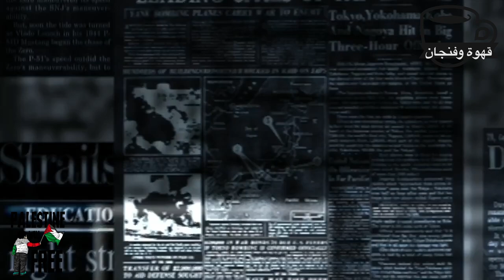قهوة_وفنجان | الفنجان الأول والأخير .. 365 ثانية من الأمنيات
في عيد الميلاد في بيت لحم..غياب للاحتفالات ورفع لصوت الآذان تضامنًا مع غزة؛ ومع دخول العام الجديد ومن وسط الحرب... نسأل: "ما هي أحلام أطفال غزة في المستقبل؟"

كل الشكر لـ:
صحيفة القدس
قناة فلسطين اليوم
أمد للإعلام
قناة الأقصى
وكالة الصحافة الفلسطينية

Video Footage: ===
Myself

Sound Background:
by myself